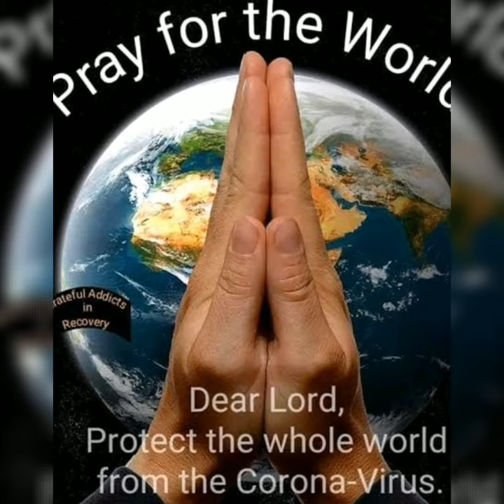കോവിഡ് സംരക്ഷണ പ്രാർത്ഥന